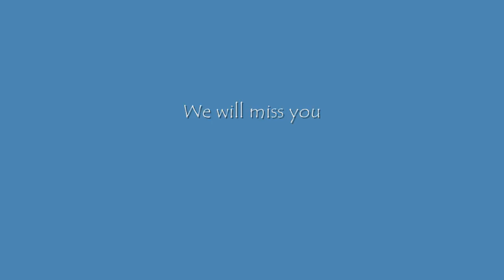Billy Lewis Evans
Memorial for my father, Billy Lewis Evans (June 12, 1939 - June 13, 2014)